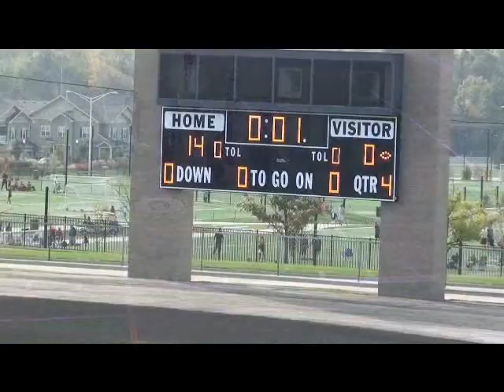2010 Blue Game 4 - 2